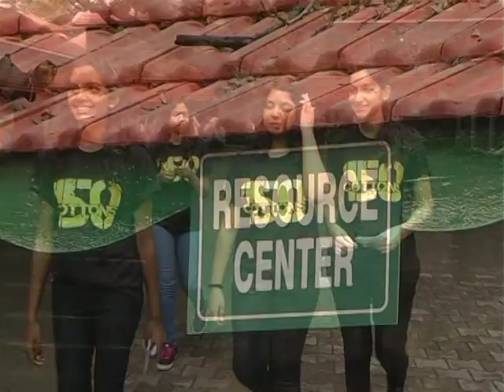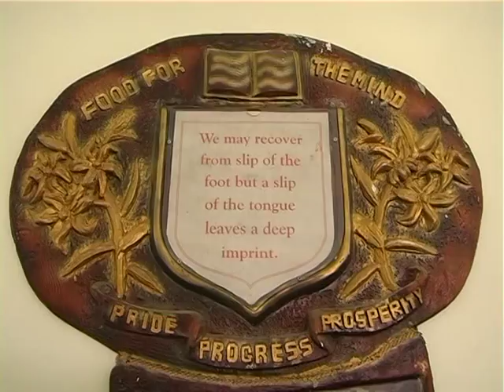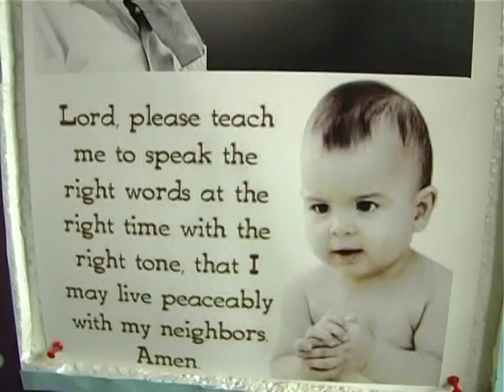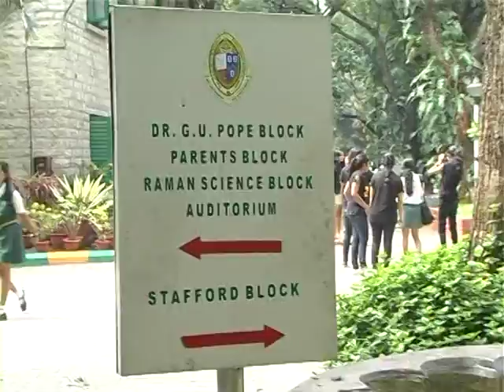BISHOP COTTON GIRLS SCHOOL Campus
Bishop Cotton Girls' School Bangalore Campus overview